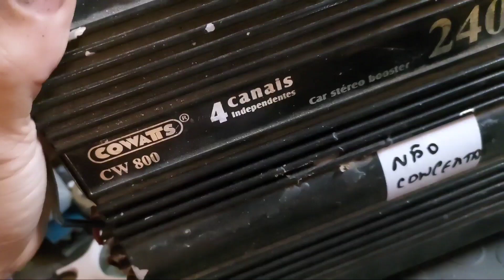Módulo AB2000 Queimou, Adaptação De Transformador